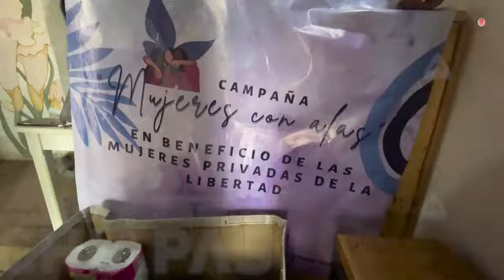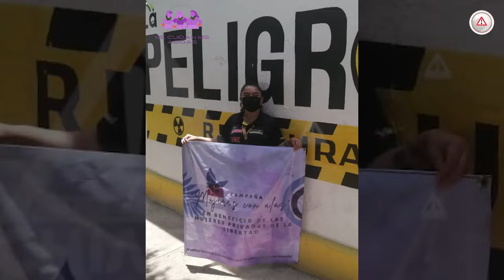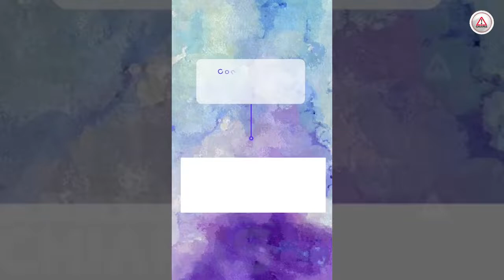Más de 300 mujeres están presas en Chiapas; muchas son olvidadas o abandonadas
Un grupo de chiapanecas impulsa una campaña de recolección de artículos para cubrir necesidades básicas; existen diversos centros de acopio localizados en Tuxtla Gutiérrez.